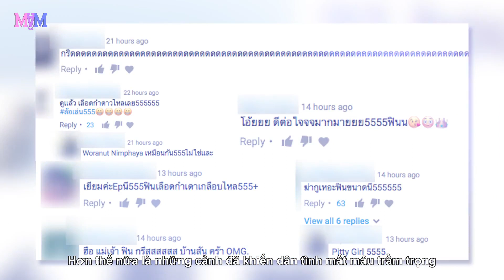[VIETSUB] Hậu trường Lady's Scents - Princess Hours Thailand BTS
Hậu trường